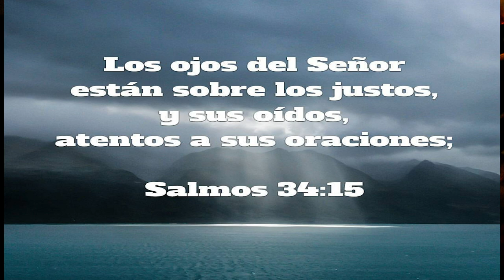DIA DE ORACIÓN